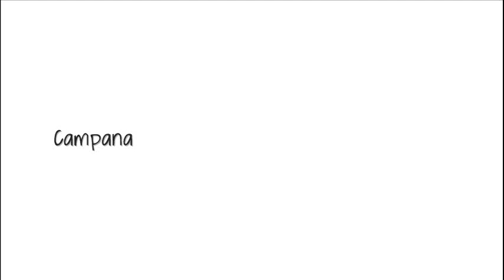Slam - Campana (Gary Beck Remix)